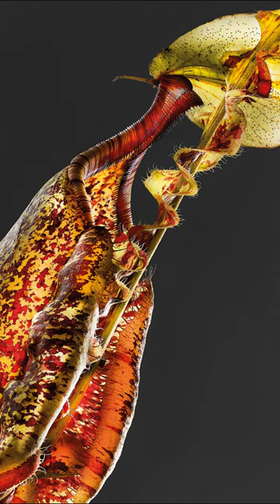Floral by teNeues Books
Floral is an impressive coffee-table book that aims to archive the biodiversity of our planet, because climate change is now threatening every second plant species. To record the uniqueness and beauty of our nature for posterity, botanical gardens and photographer Richard Fischer have launched an unprecedented art project.